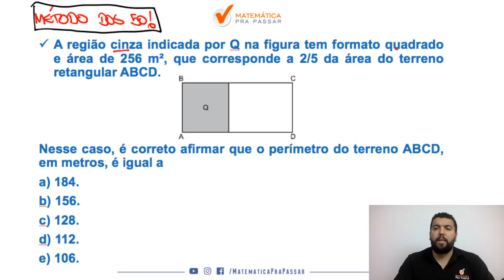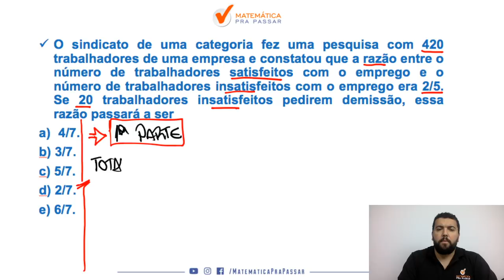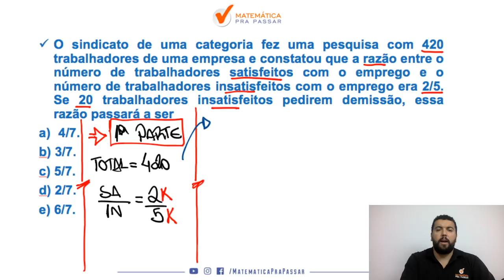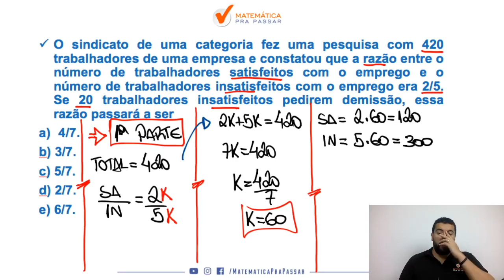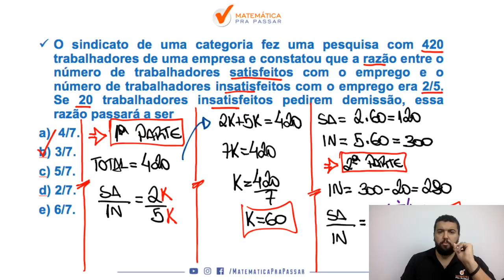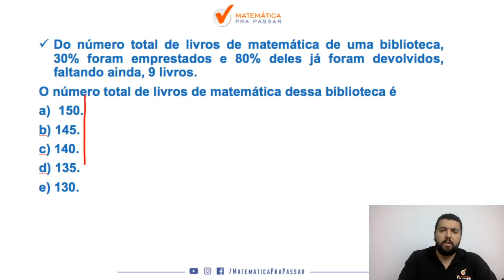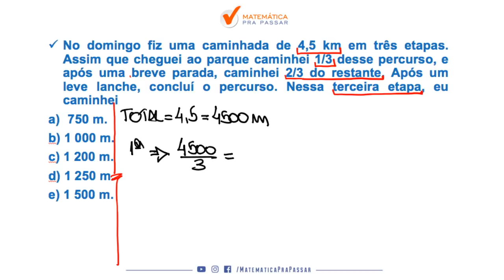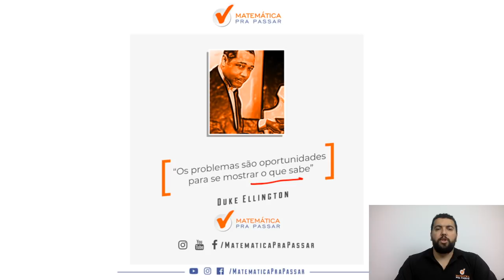Revisão Final de Matemática para a PM-SP.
Que tal uma Revisão Final de Matemática para a PM-SP?

Gostou dessa ideia?

Então venha conosco nesse vídeo que ele foi feito para você arrebentar na prova de Matemática da PM-SP.